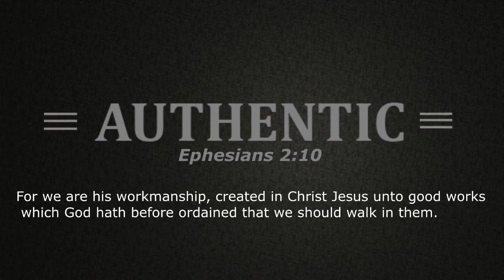What Is Authentic To You?